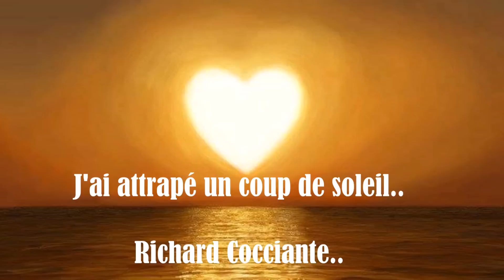☼ღJ'ai attrapé un coup de soleil ღ ☼ ~ Richard Cocciante ♪♫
☼ღ J'ai attrapé un coup de soleil ღ ☼ ~ Richard Cocciante ♪♫